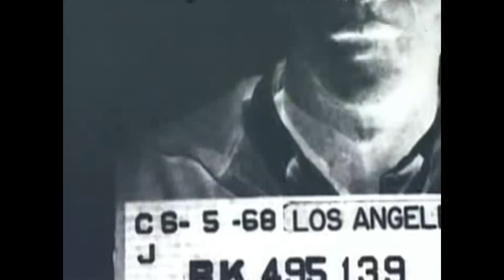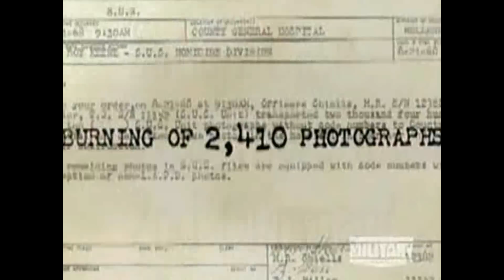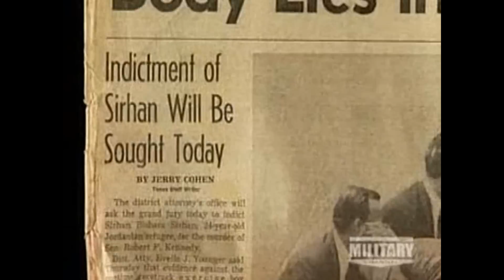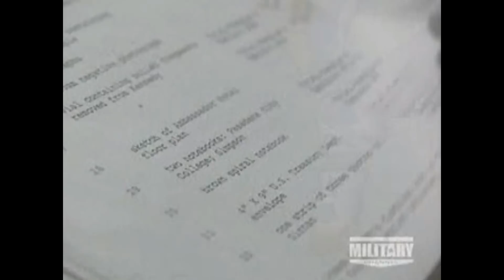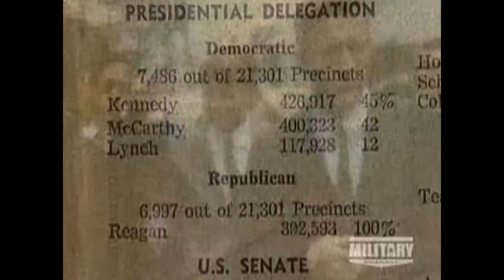RFK Assassination: A Second Gunman? (Part 1)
A closer look at evidence of a possible second gunman's role in the assassination of Robert F. Kennedy.